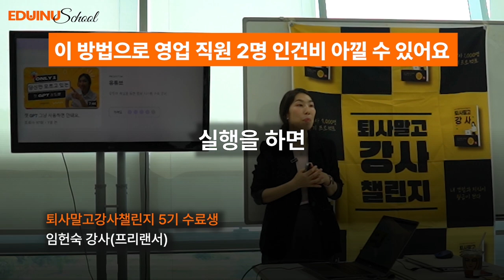이 방법으로 영업직원 2명 인건비 아낄 수 있어요 (퇴사말고강사 챌린지)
이 방법으로 영업직원 2명 인건비 아낄 수 있어요
(퇴사말고강사 챌린지 수료생 후기)

▶단 5주 만에 배우는 돈과 시간을 버는 강의 비결